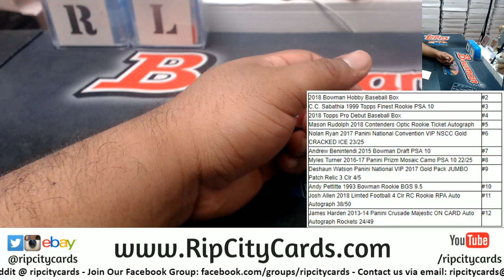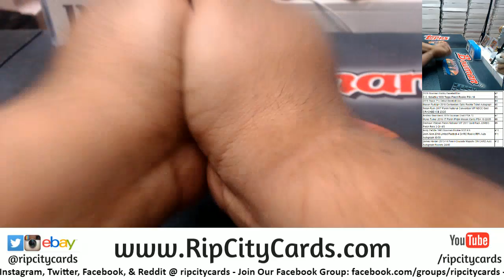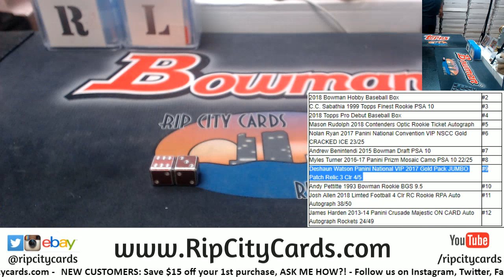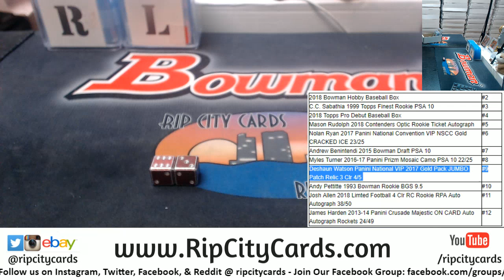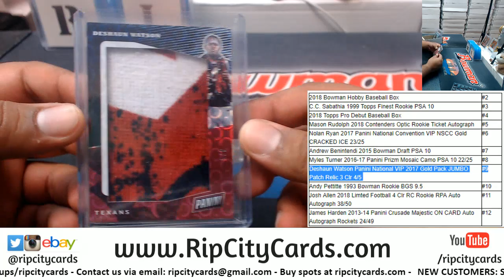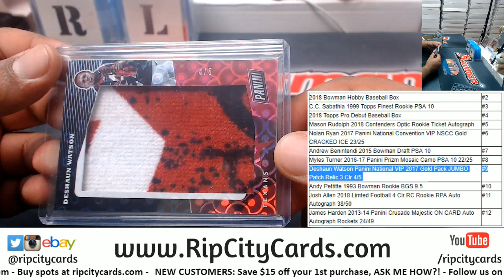Multisport Random Card or Box of Awesomeness Leia H.